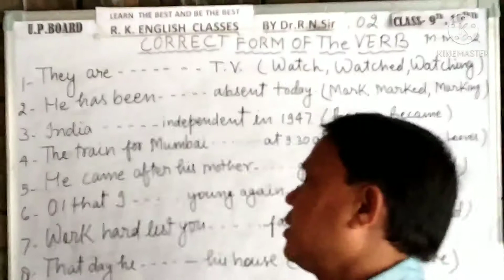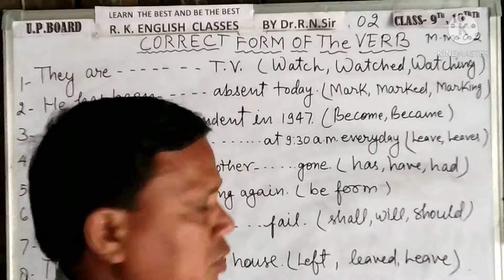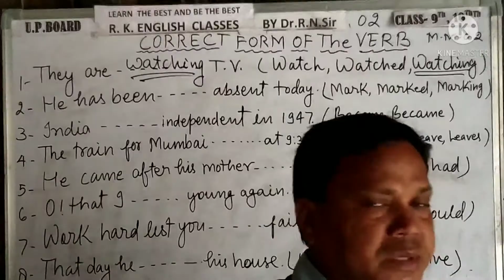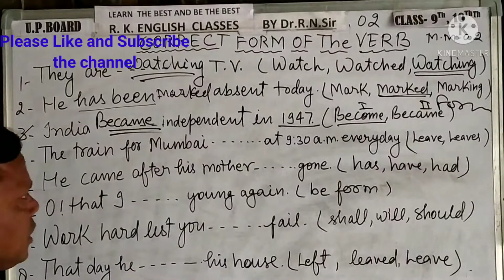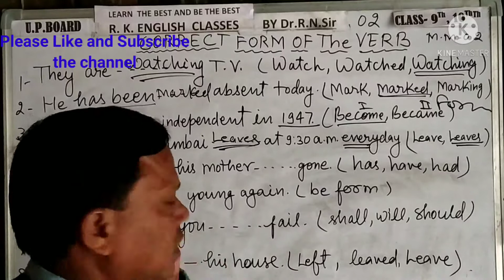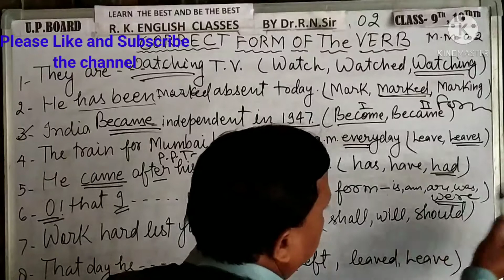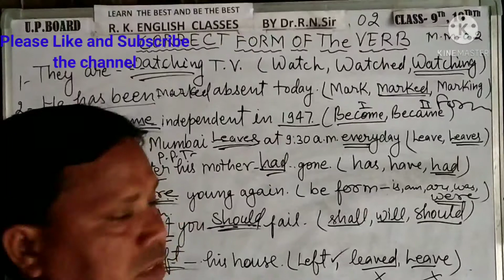10th-Correct Form of the Verb Part-02👍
How to Correct form of the verb
Very helpful video for class-9,10th